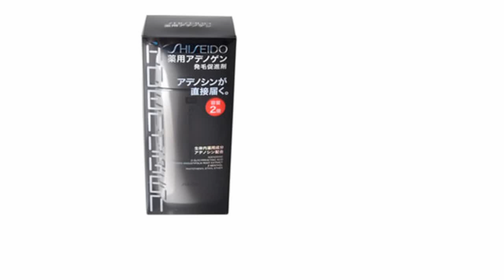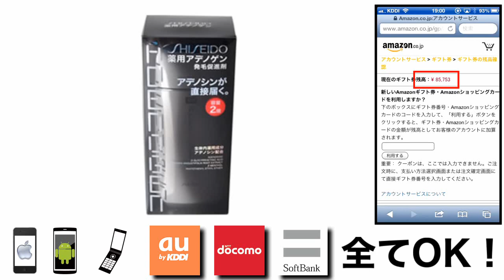育毛剤 薬用アデノゲン 300ml 値段 最安値で購入する方法！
アデノゲン を最安値で購入する裏技を期間限定で紹介中！